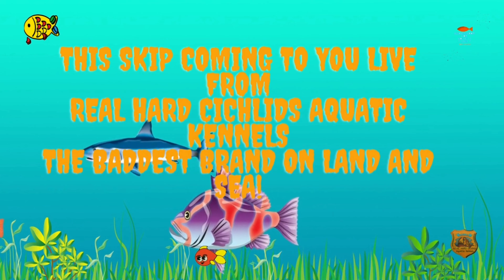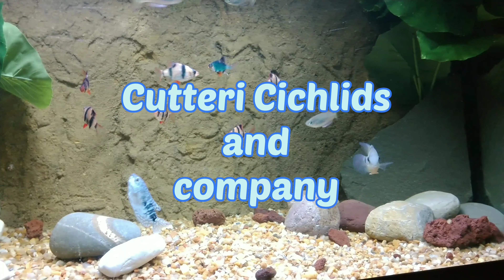Haitiensis - Black Nasty Pair & Cryptoheros - Cutteri Cichlids Male/Female